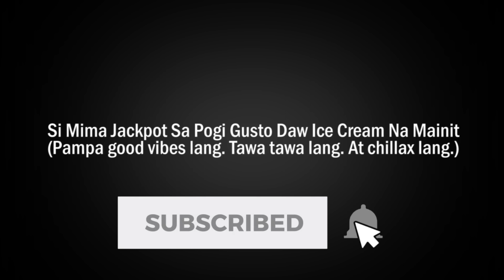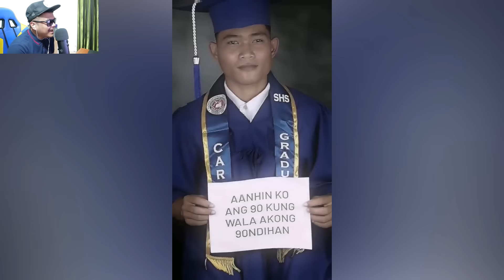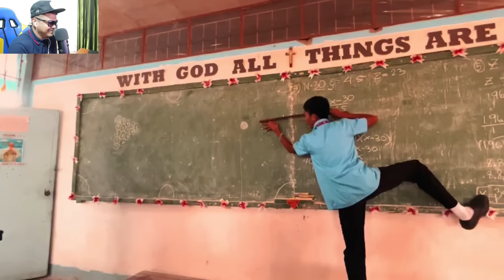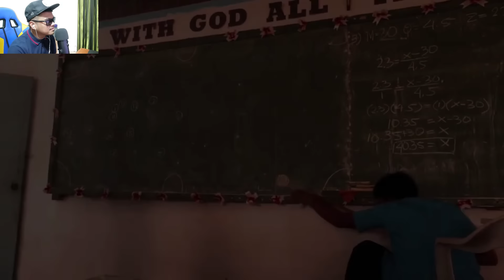Si Mima Jackpot Sa Pogi Gusto Daw Ice Cream Na Mainit Funny Videos Best Memes Compilation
Papatigasin daw ni mima ang mainit na ice cream. Enjoy watching!